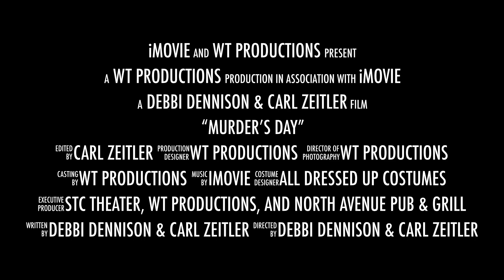“Murder’s Day”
A promotion for the upcoming murder mystery dinner theatre event "Murder's Day."